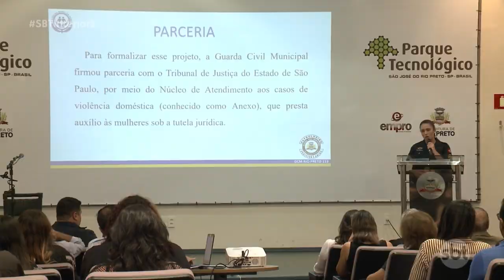GM de Rio Preto lança ‘Ronda Maria da Penha’ para auxiliar vítimas de violência doméstica